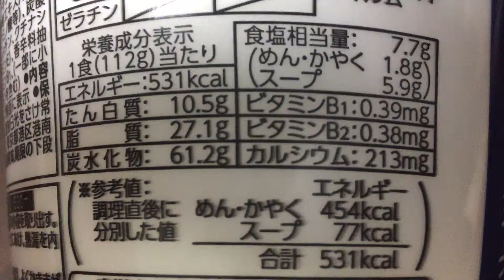マルちゃん ごつ盛り 塩担々麺！vol.2/4（カロリー・塩分等）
にんにくの風味とラー油の辛みを強く利かせた、ジャンクでクセになる味わいの大盛塩担々麺。（抜粋）

同シリーズ✩（カップ麺）

他のカップ麺いっぱい！

商品毎に、
vol.1/4（表紙）→